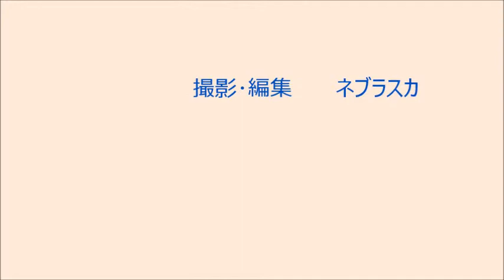130810.稽古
２０１３年 ８月１０日（土曜）　大中小学校体育館　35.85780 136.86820
大中 一心館道場　稽古の様子　辻下×福島